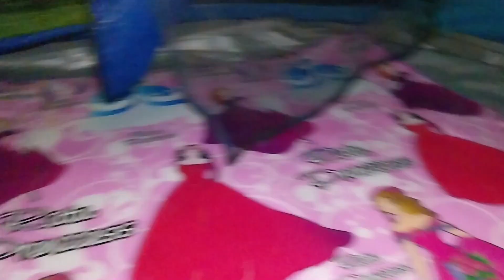NGE CAMP DI APA CAMP